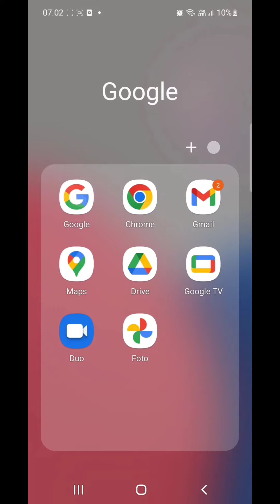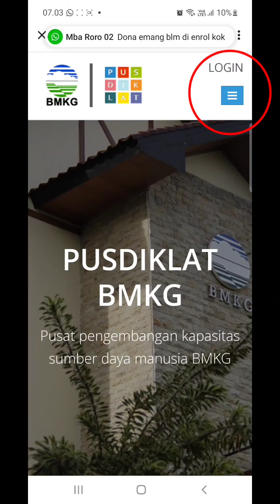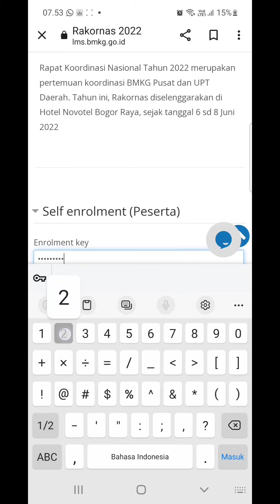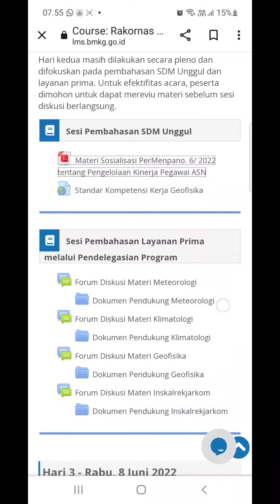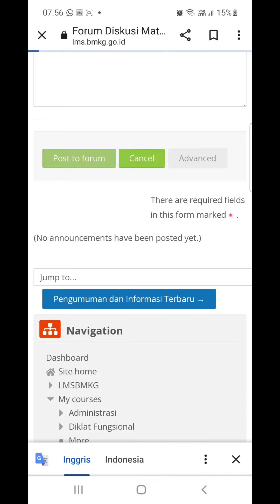PANDUAN LMS RAKORNAS BMKG - MOBILE PHONE